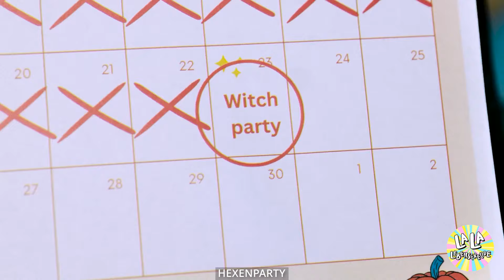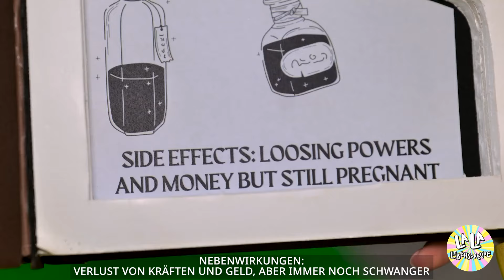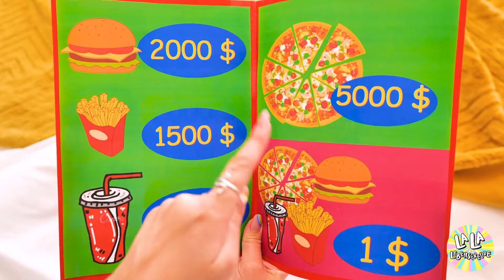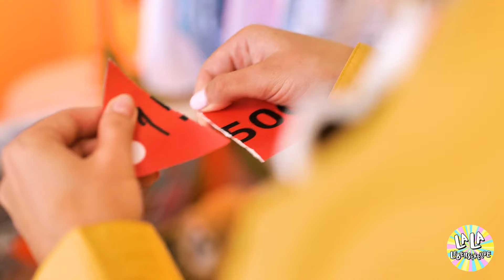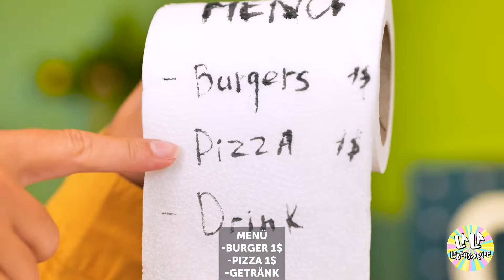Ich bin verliebt und wurde eine reiche, schwangere Hexe! 🔮 *LUSTIGE ELTERN-HACKS* La la Lebensfreude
"Ich bin verliebt und wurde eine reiche, schwangere Hexe!" ist ein Sturm aus Magie, Liebe und unerwarteten Wendungen! Schau zu, wie ich mich auf die zauberhafte Reise zu einer reichen schwangeren Hexe begebe.
Vom Brauen von Liebestränken bis hin zur Entdeckung lustiger Hacks für Eltern - jeder Moment ist voller Magie und Überraschungen! Werden meine Zaubersprüche für eine reibungslose Schwangerschaft sorgen, oder werden sie witzige Challenges heraufbeschwören? ✨🍼 Lass dich auf das magische Abenteuer ein.